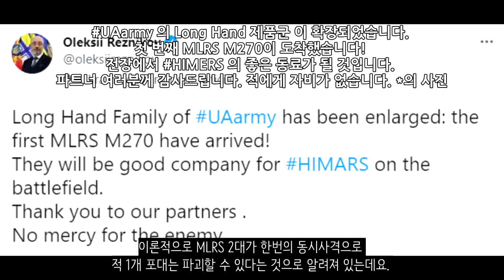우크라이나 전쟁 전황 정리 142일차 - 우크라이나군 M270 MLRS 수령_우크라이나 긴급속보342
미국 전쟁연구소 (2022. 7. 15) - RUSSIAN OFFENSIVE CAMPAIGN ASSESSMENT, JULY 15

Oleksii Reznikov (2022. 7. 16)

Генеральний штаб ЗСУ / General Staff of the Armed Forces of Ukraine (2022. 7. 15)

СтратКом ЗСУ / AFU StratCom (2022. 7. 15)

Rob Lee (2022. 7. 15)

Политика Страны (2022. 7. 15)

Народная милиция ЛНР (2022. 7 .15)

Запорізька обласна військова адміністрація (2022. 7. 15)

Оперативне командування "Південь"/Operational Command “South” (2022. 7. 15)

Віталій Кім / Vitaliy Kim (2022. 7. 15)

Vоенкор Котенок Z (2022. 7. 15)

ВГА Херсонской области (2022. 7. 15)

kommersant (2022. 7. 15) - Пророссийские власти Запорожья и Херсонщины запретили «дискредитацию органов власти России»

ШТАБ ТерО ДНР (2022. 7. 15)

Александр Ходаковский (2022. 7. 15)